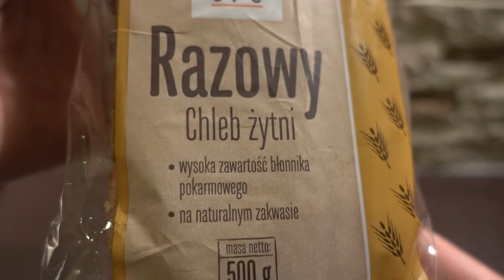SPC wholemeal Rye Bread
PEACE :)